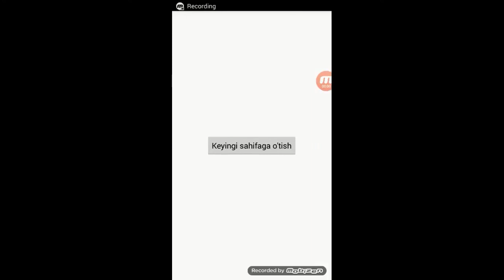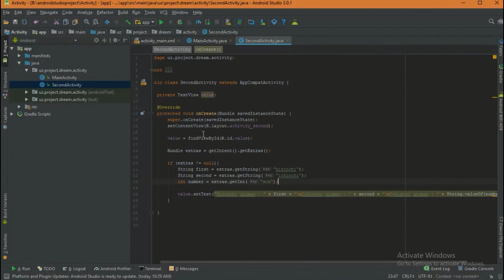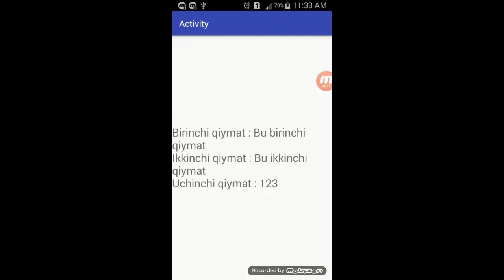ANDROID #15. SAHIFALAR ORASIDA MA'LUMOT ALMASHISH